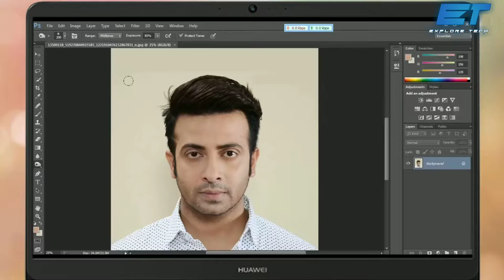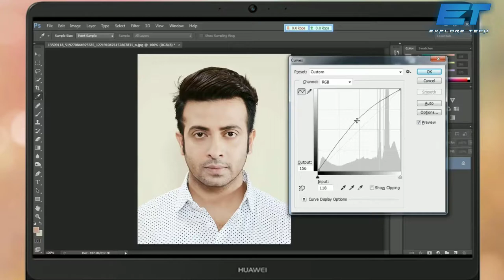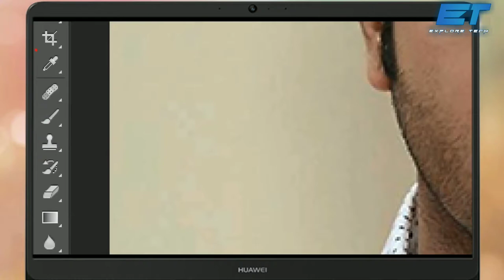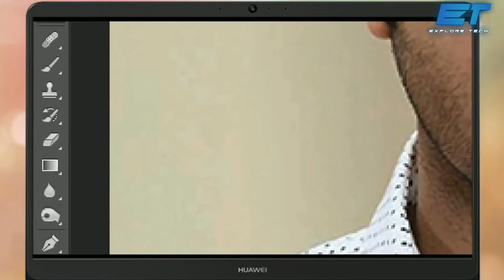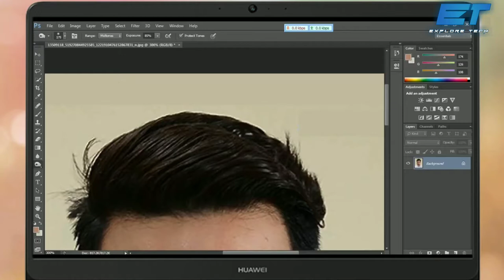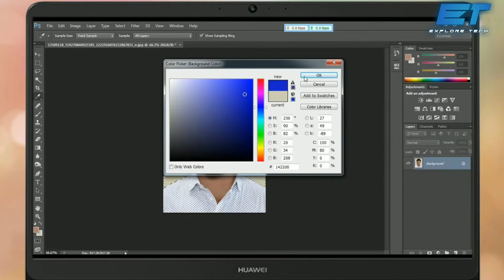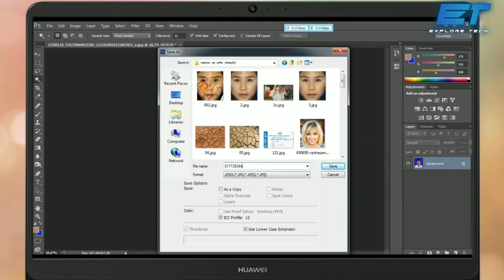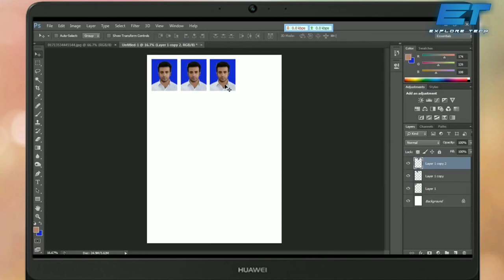How To Create a Complete Passport Size Photo in Photoshop.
Connect/Contact with Me